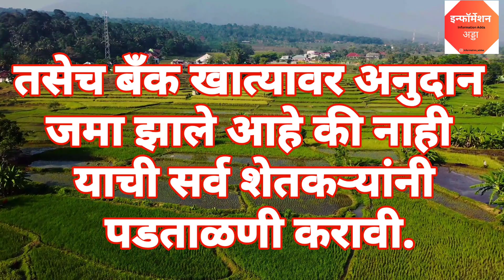अतिवृष्टी अनुदान बँक खात्यात जमा होण्यास सुरुवात तुम्हाला मिळणार का? लगेच पहा..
अतिवृष्टी अनुदान बँक खात्यात जमा होण्यास सुरुवात ; तुम्हाला मिळणार का? अतिवृष्टी अनुदान मदत, लगेच पहा…

Ativrushti nuksan bharpai 2023 अतिवृष्टी नुकसान भरपाई
अतिवृष्टी नुकसान भरपाई 2022
ativrushti nuksan bharpai 2022
अतिवृष्टी नुकसान भरपाई न्यूज
ativrushti nuksan bharpai 2022 news
पीक नुकसान भरपाई मंजुर
अतिवृष्टी नुकसान भरपाई बँक खात्यात जमा पीक नुकसान भरपाई बँक खात्यात जमा
शेतकऱ्यांच्या बँक खात्यात पैसे जमा पीक नुकसान भरपाई gr
अतिवृष्टी नुकसान भरपाई बातमी
News
breaking news Ativrushti nuksan bharpai news

अपीकनुकसानभरपाईमंजुर
अतिवृष्टीनुकसानभरपाईबँकखात्यात जमा